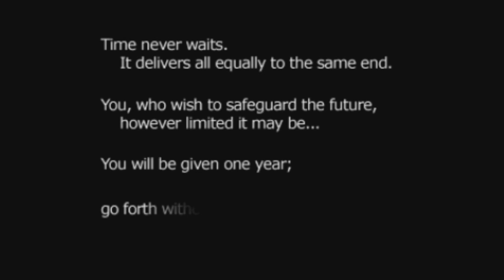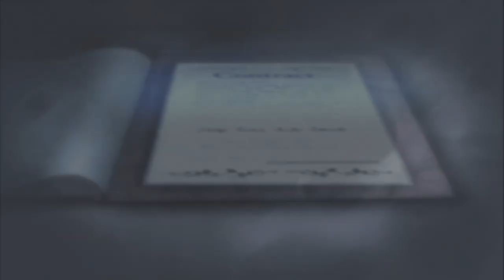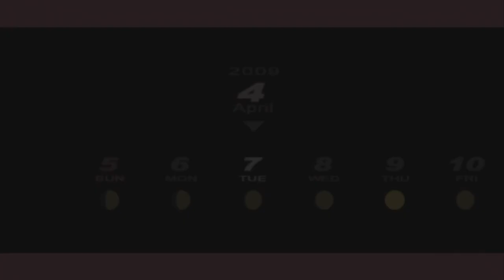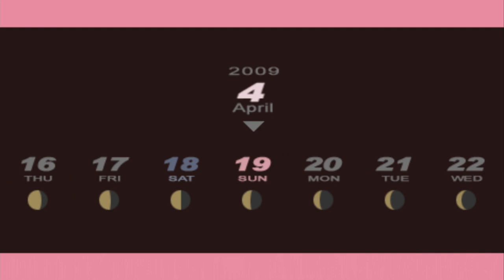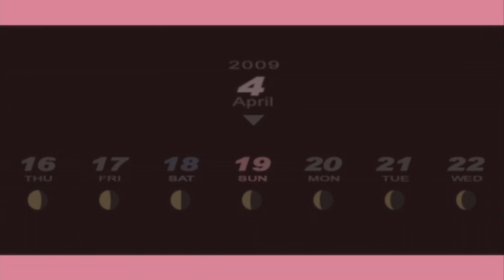Put It On The List - #110 - Persona 3 Portable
Today we take a look at the other Persona 3, the one with the playable girl.